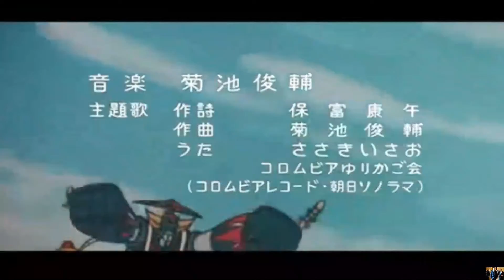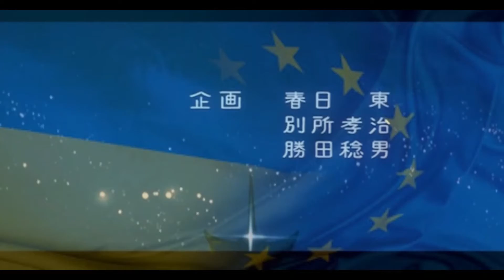goldrake vs putin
Inizialmente in Italia il cartone animato si è chiamato Atlas Ufo Robot a causa di un madornale errore di traduzione. Visto che la serie fu acquistata non direttamente dal Giappone, ma dai network francesi, il suo nome sulla guida tv transalpina era Atlas Ufo Robot, solo che Atlas era il nome della guida stessa.

Dopo l’arrivo in Italia di Goldrake, Grendizer in originale, la televisione italiana non fu più la stessa. Tutte le concezioni che avevamo sui cartoni animati, sull’animazione giapponese e sulla divisione manichea tra cultura alta e cultura bassa, tra intrattenimento per bambini e quelle per adulti, furono spazzate via con un colpo di alabarda spaziale.